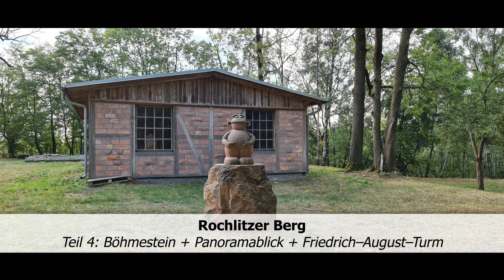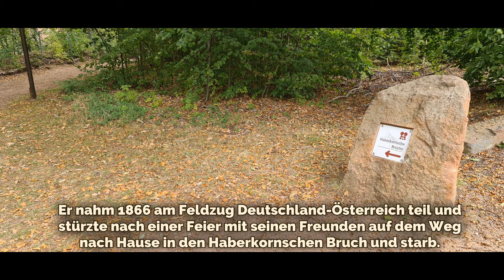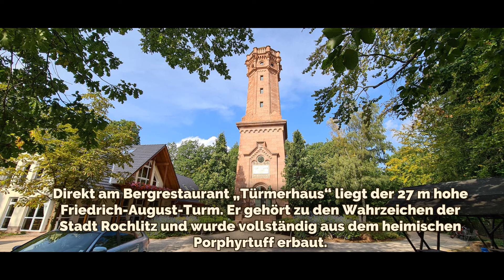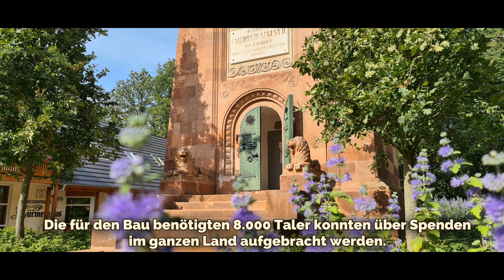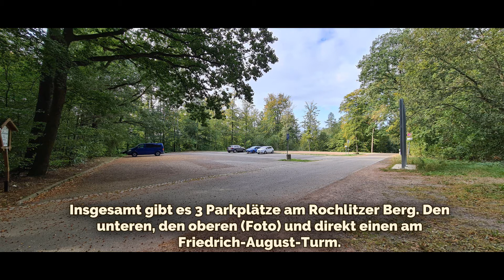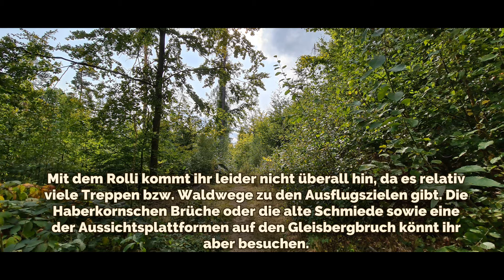#153 Rochlitzer Berg (Teil 3 - Böhmestein + Panoramablick + Friedrich–August–Turm) Rochlitz, Sachsen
Hier noch eine Übersicht der Videos zu den Ausflugzielen auf dem Rochlitzer Berg:

#151 – Rochlitzer Berg Übersicht
#152 – Pferdestall + Bergkeller + Haberkornsche Brüche
#153 – Böhmestein + Panoramablick + Friedrich – August – Turm
#154 – Aussichtsplattform 1 und 2 + Gleisbergbruch inkl. Kletterberg und Umgebung mit Einsiedelei
#155 – Alte Schmiede (Gelände) + Wettinstein + Waldspielplatz + Königshöhe

Rochlitzer Berg - Übersicht

Navi-Adresse (Ausflugsziel): Rochlitzer Berg, 09306 Rochlitz, Sachsen
Navi-Adresse (Parkplatz): 3 Parkplätze stehen zum parken zur Verfügung. Der untere, der obere – den ich euch auch im Video zeige und ein dritter direkt am Friedrich-August-Turm.

Dauer Wegstrecke (vom Parkplatz zum Ziel): ab ca. 5 Gehminuten (je nach Parkplatz und Ausflugsziel)
Dauer der Besichtigung: wenn ihr euch alles anschauen wollt, so plant einen ganzen Tag ein. Er lohnt sich.
Gesamtdauer (inkl. Rückweg): s. oben – Dauer der Besichtigung

Kinderfreundlich: Ja
Rollstuhl / Kinderwagen geeignet: Nicht jeder Weg ist für euch befahrbar, aber einiges könnt ihr euch schon ansehen wie z. B. die Haberkornschen Brüche, die alte Schmiede sowie eine der Aussichtsplattformen auf den Gleisbergbruch. Schaut euch hierzu die einzelnen Videos an.
Hunde erlaubt: Ja, ich habe kein Verbotsschild gefunden.

Öffnungszeiten: Ganzjährig, rund um die Uhr. Außer der Friedrich-August-Turm.

Eintrittspreis: Kostenfrei. Außer der Friedrich-August-Turm.

Sonstige Hinweise: Beachtet bitte eventuelle Waldbrandgefahrenstufen und sucht euch nach einem Waldspaziergang immer auf Zecken ab, vergesst dabei auch euren Hund nicht.

Die im Video verwendete Musik stammt von youtube und ist von:

Track 1: Text Me Records (Upside Down)
Track 2: Chris Haugen (Green Green Garden)

Viel Spaß beim Besuch des Rochlitzer Bergs.